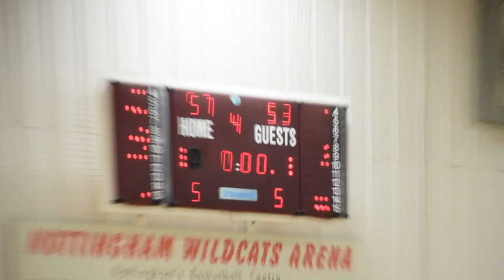29 April 2018 - Nottingham Wildcats vs BA London Lions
Game from 29 April 2018 at 4:00PM

Nottingham Wildcats vs BA London Lions

00:00:10 - Q1
00:17:12 - Q2
00:34:47 - Q3
00:52:36 - Q4
01:19:11 - Interview with Nottingham Wildcats star Alyesha Lovett
01:20:41 - Interview with Nottingham Wildcats Head Coach Dave Greenaway

1080p@50p video